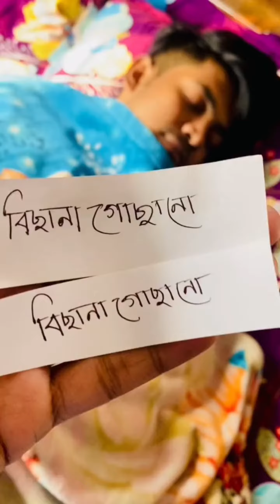Husband vs Wife - Don't Skip.! Wait For End.!🤣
intags